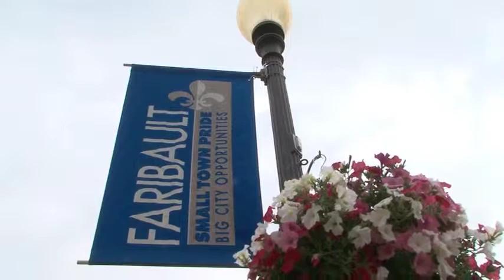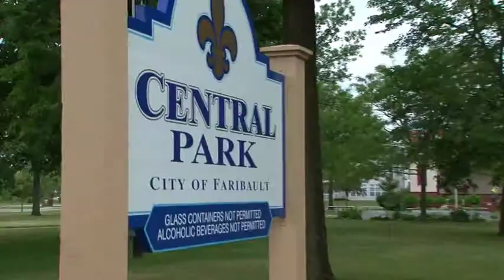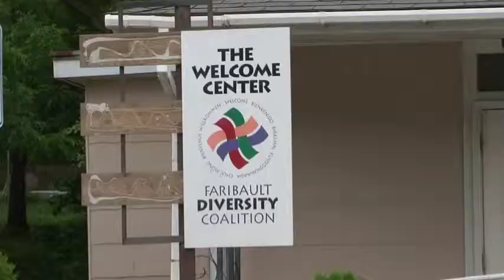BR&E Results in Fairbault, MN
2009
Retaining and Expanding Business in Your Community
Business Retention and Expansion Program
University of Minnesota Extension Center for Community Vitality